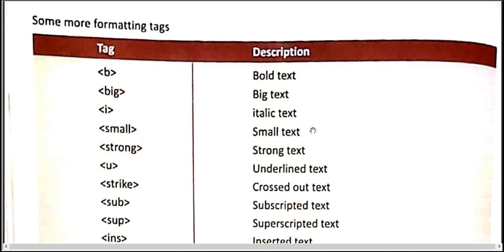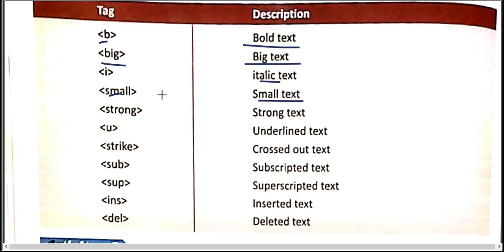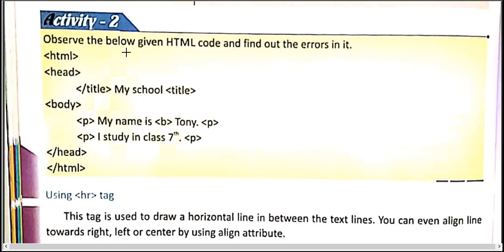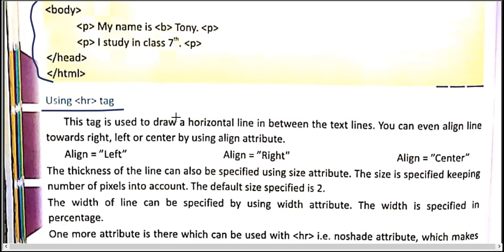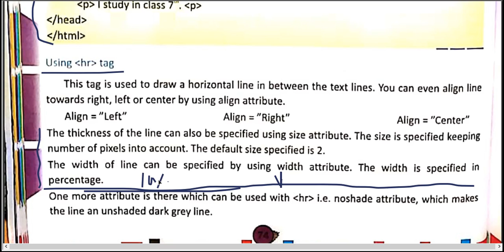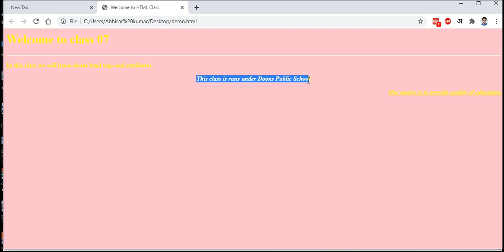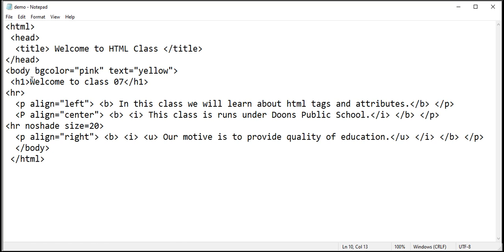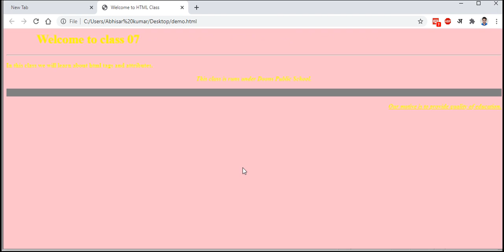|| Computer || Class 07 || Chapter 06 || Part 09 [Introduction to HTML] By:- Abhisar Sir